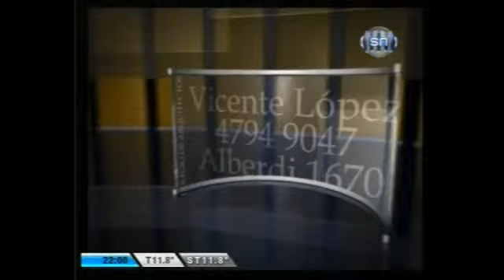08/08/13 SOMOS DEPORTE y M20 (Parte 2)